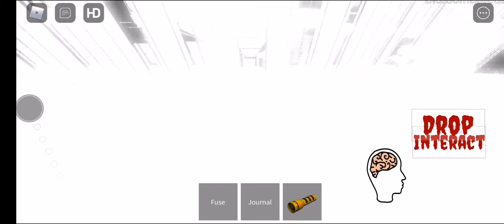Playing Paranormica with friends!! /Blossom Blue Gamer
Playing Paranormica with friends!!